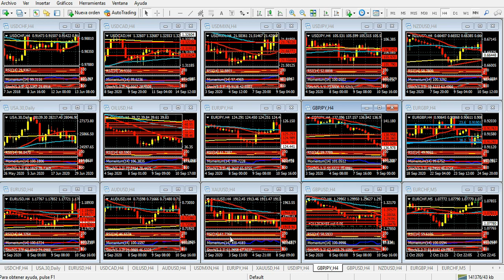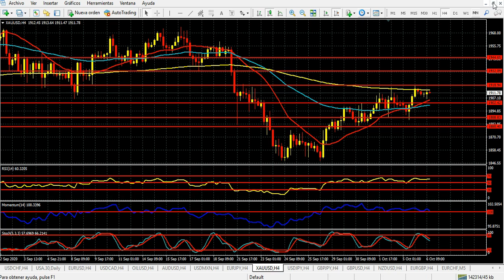Mercado de Divisas Martes 6 de octubre de 2020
Mercados optimistas por Trump y por los informes de EE.UU.
Hola Amigos, buen día. Luego de varias horas de incertidumbre, el presidente de Estados Unidos, Donald Trump, anunció que regresará a la Casa Blanca. El anuncio llega en medio de una infinidad de rumores sobre su salud, y pese a que muchos de ellos apuntan a que su vida aún corre peligro.
Los mercados ofrecieron una mejor cara el lunes, en especial en la bolsa de Nueva York, ante las novedades sobre la salud del presidente -quien además había dado un corto paseo el domingo, justo antes de la apertura de los mercados asiáticos del lunes ¿casualidad?-, y por una serie de datos conocidos tanto en Estados Unidos como en Europa.
Al margen de la salud de Trump, el ISM de servicios arrojó su segunda mejor cifra del año (solo superada desde marzo de 2019 en julio pasado, al quedar en 57.8 puntos, muy por encima de las estimaciones previas.
El dato encendió a Wall Street, y llevó a los inversores a volcarse a activos de inversión, como el euro, la libra esterlina y las monedas vinculadas a las materias primas.
El panorama no cambia sustancialmente en la sesión europea del martes. El euro, que rozó 1.1800, comienza a dar señales de agotamiento, y el quiebre de 1.1765 podría cambiar su actual sesgo alcista por uno bajista para el resto del día. En dicho caso, 1.1740 y 1.1720 serán los soportes a seguir. Superado 1.1800, la zona de 1.1825 y 1.1865 son las resistencias a seguir.
La libra esterlina, en tanto, cotiza a 1.2941 ante el dólar, cediendo posiciones luego de estar muy cerca de 1.3000 a primera hora. La tendencia de corto plazo sigue favoreciendo a la divisa británica, pero ahora con un sesgo bajista que puede cambiar dicho panorama durante las próximas horas, con soportes en 1.2900 y 1.2845.
Respecto a la onza de oro, cotiza a 1912 dólares, con tendencia alcista en el gráfico de 4 horas, observando resistencias en los máximos del día en 1919 dólares, nivel seguido por 1924 y 1932 dólares. Los soportes a tener en cuenta son 1902 y 1888 dólares.
La agenda del día no tiene datos relevantes desde lo macro, pero sí dos presentaciones de alto nivel. Desde las 9:00 del este, la titular del Banco Central Europeo, hablará por el décimo aniversario del Mecanismo de Estabilidad Europea, con un discurso del cual no se esperan novedades de importancia. Más tarde, hará lo propio el presidente de la Fed, Jerome Powell, que siempre deja algún mensaje para el análisis, más aún en momentos de alta sensibilidad para la economía estadounidense, y en medio de este particular proceso electoral que vive el país.
Entre lo ya conocido, el Banco de la Reserva de Australia dejó sin cambios la tasa de interés, en el 0.25%, tal como se esperaba, en un evento que dejó poco para el análisis, y movimientos muy modestos del dólar australiano.